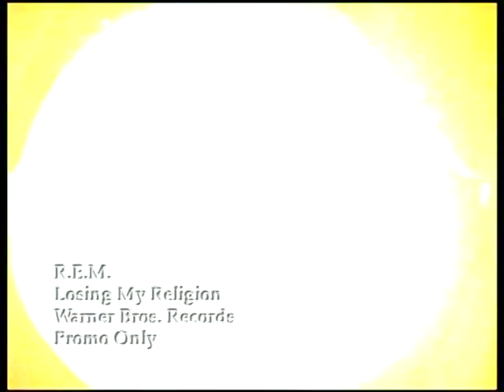R.E.M. "Losing My Religion" Promo Video